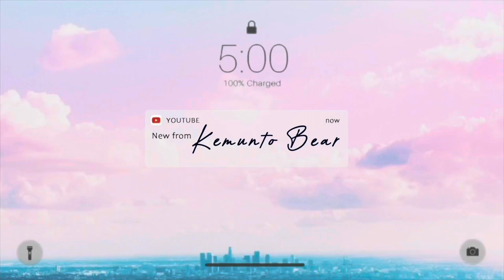What I Eat in Week living alone vlog ! Valentine's Day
👍 And I'm happy about your thumbs up 👍 - that's great for me and important for the development of the channel! 😉 enjoy ✅ Like 👍, Comment ✍, Share🙏 for more videos like this